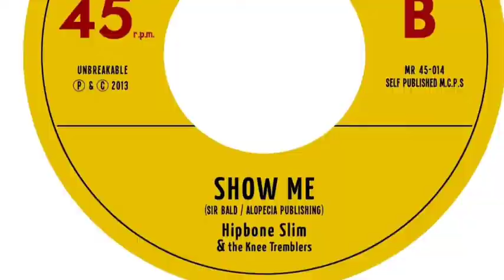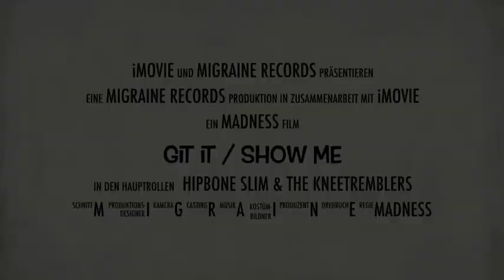Hipbone Slim & the Kneetremblers - Git it (Teaser)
presents ... The newest release on your favorite rockin' music label